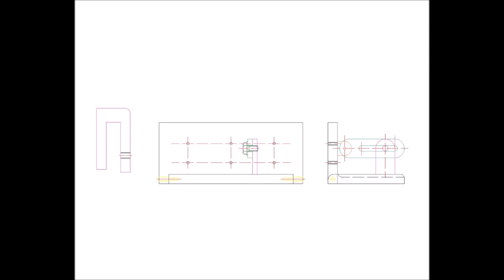Bıçak Ağzı Açma Aparatı ( Knife Grinding Jig )